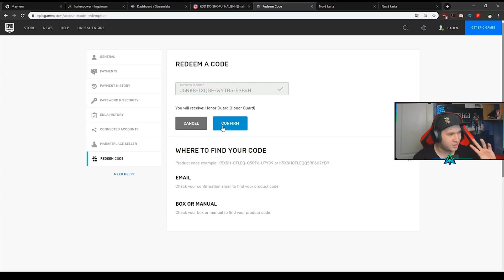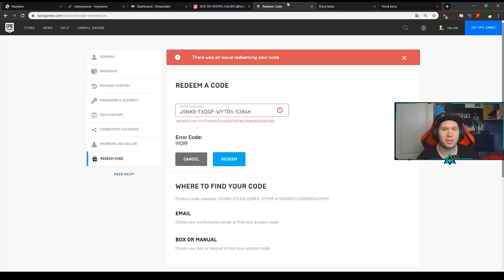NAJEPICKEJŠÍ FORTNTIE EVENT! 😯